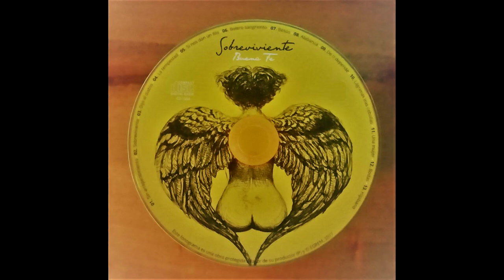Buena Fe - Besos - Año 2017. Album Sobreviviente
Nuevo tema de la producción 2017 de Buena Fe titulada Sobreviviente. Nuevamente Buena fe lo Volvieron a hacer.